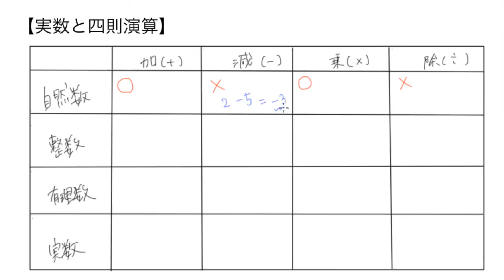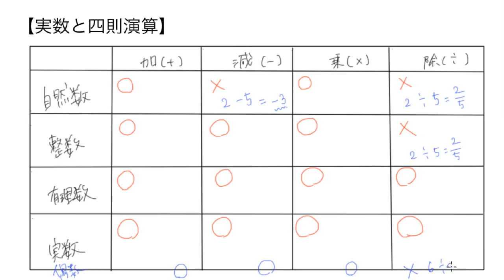高校数学I 3 2 実数と四則演算